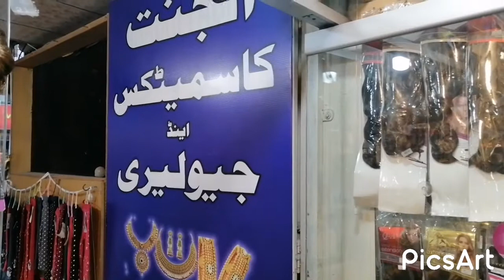Al janat Cosmetics scheem 3 Markaz rawalpindi if any information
Al janat Cosmetics scheem 3 Markaz rawalpindi